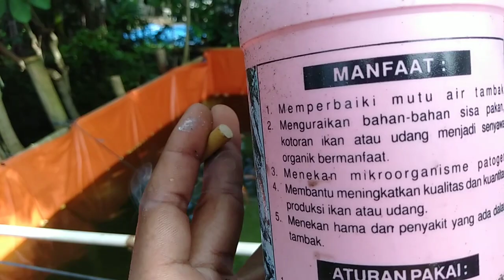cara agar ikan nila tetap sehat dan cepat panen !!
budidayaikan alishafish pembesaranikannila sistemras .cara agar ikan nila bisa sehat dan tetap lincah ikan agar cepat panen